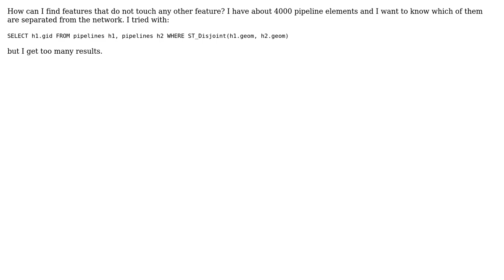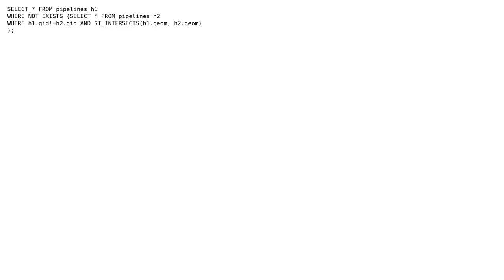GIS: How can I find features that do not touch any other feature? (4 Solutions!!)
GIS: How can I find features that do not touch any other feature?

With thanks & praise to God, and with thanks to the many people who have made this project possible! | Content (except music & images) licensed under CC BY-SA | Music | Images & others | With thanks to user Tomislav Muic user simpleuser001 user Nicklas Aven user laser user hapa user Fezter user djq and the Stack Exchange Network Trademarks are property of their respective owners. You are responsible for your own actions.